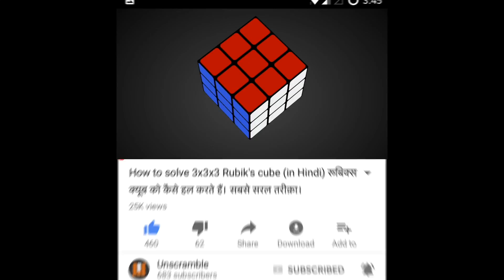How to do Superflip pattern in 3x3 Rubik's Cube -Easy Tutorial - In Hindi (हिंदी में)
Hello everyone!!
In this video, I am gonna show you how to do the superflip pattern in 3*3 Rubik's cube with a very easy & short algorithm.
Algorithm is - E R E R E R E R y x'
❉❉ Let's be friends:
@G+/unscramble

Special thanks to Stewart Smith. Animations in the video are generated using